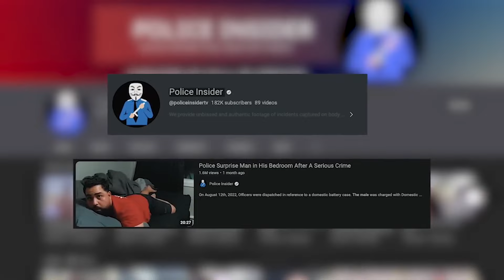Domestic violence warrants police interaction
Topics:
Domestic violence
Stopping while you’re ahead
4th amendment
5th amendment
Other shit

Supp. 3d 1094 (C.D. Cal. 2015).

Unless otherwise stated in the specific video referenced Session International Enterprise is not advertising the services and products it offers. This content, unless otherwise disclaimed, was not prepared to secure paid professional employment.